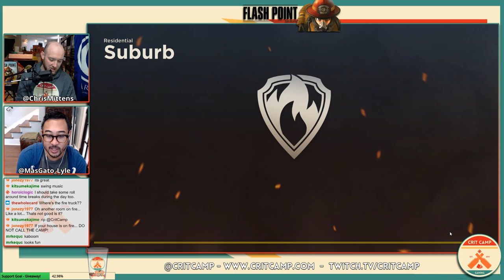Flashpoint: Fire Rescue Digital Release! - P2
Flash Point: Fire Rescue digital is out! We saw this game being demo'd at TwitchCon 2017 and since playing the physical on stream, we've been excited to see this release! A very fun cooperative fire fighting game, lets see if we can save the day!